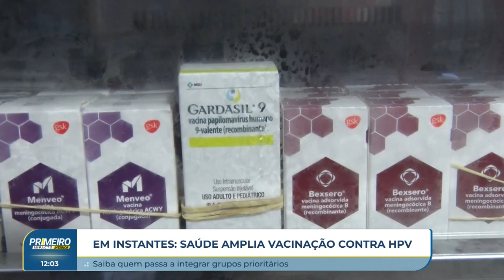Primeiro Impacto Interior (30 04 2024)